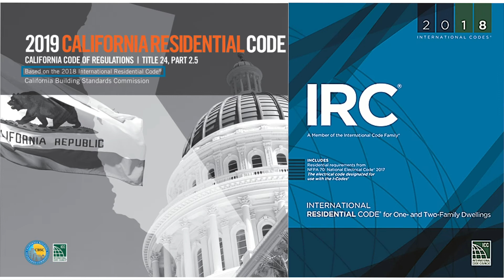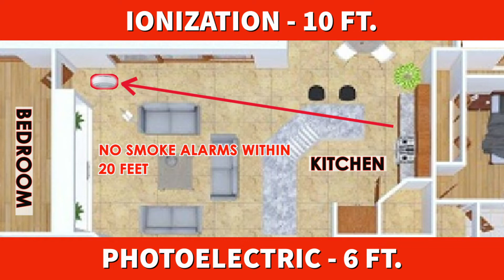Residential Smoke and Carbon Monoxide Alarm Requirements (2019 CA Building Code/2018 IRC)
This video reviews the Smoke & Carbon Monoxide (CO) alarm requirements as it relates to the placement, hard-wired v.s. battery operated and other requirements.  I hope you find the information useful.

Smoke Alarm requirements can be found in Section 314 of the International Residential Code and the California Residential Code.

Carbon Monoxide Alarm requirements can be found in Section 315 of the International Residential Code and the California Residential Code.

Also noteworthy; here is a link to the California State Law related to Smoke Alarms;

Links:

National Fire Protection Association (Ionization vs Photoelectric Smoke Alarms)

Links to other State Codes, including the IRC
International Code Council ---